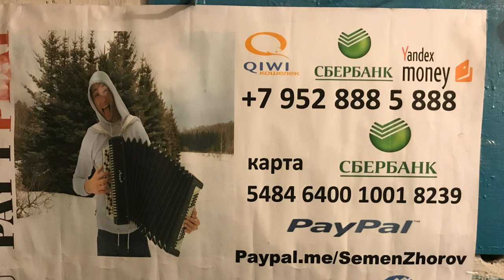Четвёртая Пачка ♫ ♫ ♫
делаю индивидуальные поздравления .

1 www
2 мама наливай
3 мне бы в небо
4 молитвенная
5 супер гуд
6 москва почём звонят колокола
7 выборы
8 бумер музыка из фильмов 1,2
9 я свободен
10 экспонат
11 сумка
12 отпускная
13 полные карманы
14 рыба моей мечты
15 бляди
16 собака баскервилей
17 распиздяй
18 дороги
19 сладкий сон
20 пиздобол. Коган
21 я такая крутая
22 любит наш народ
23 без тебя пиздец
24 прогноз погоды
25 о группа крови на рукаве
26
27
28
29
31 Учим или вспомним
32
33
34 Сектор газа

1 лирика
2 пора домой
3 30 лет
4 водки я налил стакан и спросил
5 бомж
6 демобилизация
7 твой звонок
8 я не алкаш и не пьяница я
9 гуляй мужик
10 туман
11 пасха
12 грязная кровь
13 моя бабка
14 утопленник
15 колхозный панк
16 попец
17 ночь перед Рождеством
18 взял вину на себя
19 песенка солнышко лучистое
20 вечером на лавочке
21 я устал
22 Теща
23 кума
24 возле дома твоего
25 Гаи ( водительская - подхалимская)
26 новогодняя
27 план
28 еду бабу выручать
29 свидание
30 сельский кайф
31 ой ты травушка зелёная
32 проститутка
33 всё заебло ария лягушки
34 русский мат
35 мент
36 голубь
37 похмел
38 опять сегодня
39 не даёт
40 метаморфоза
41 кабак банку подавай
42 возле дома твоего
43 скотник
44 из чего же
45 звёздная болезнь
46 сифон
47 вылазка
48 ява
49 мастурбация
50 мы совковые ребята
51 чунга Чанга
52 ядрена вошь
53 Часы пробили 40 раз
54

61 Руки вверх

1 ай-яй-яй девчонка
2 18 мне уже
3 крошка моя
4 лишь о тебе мечтаю
5 Алёшка
6 я не отдам тебя ни кому
7 студент
8 думала
8 назови его как меня
9 дома не сиди
10 уходи
11 так тебе и надо ты осталась одна
12 чужие губы
13 ну где же вы девчонки
14 лучшей парень
15 пропадаешь зря
16 без любви я не могу тебе помочь
17 а моя девчонка замужем
18 в омут твоих глаз
19 доброй нежной ласковой
20 как мне сегодня хочется
21 о любви давно спеты все слова
22 некрасивая
23 ну где же ваши ручки
24 уходи если сможешь
25 Джими
26
27
28
29
30
31 Русские народные

1 ах Самара городок
2 в землянке
3 валенки
4 виновата ли я
5 вот кто то с горочки спустился
6 живёт моя отрада
7 златые горы
8 милая моя взял бы я тебя там в краю
9 из за острова на стреже
10 Катюша
11 огней так много золотых
12 ой мороз мороз
13 перевоз Дуня держала
14 по диким степям Забайкалье
15 по дону гуляет
16 раскинулось море широко
17 светит месяц
18 Синий платочек
19 степь да степь кругом
20 тёмная ночь
21 тонкая рябина
22 По мурманской дорожке
23 шумел камыш
24 барыня
25 утачка луговая
26 коробейники
27 ах вы сени
28 ивушки вы ивушки
29 во поле берёза стояла
30 ой цветёт калина
31 ветка сирени
32 мы на лодочке катались
33 вдоль по питерской
34 и кто его знает
35 оренбургский платок
36 ой то не вечер
37 эй ухнем
38 ой со вечёра с полу ночи
39 как хотела меня мать
40 яблочко
41 будь те здоровы живите богато
42 отец мой был природный пахарь
43 я на горку шла
44 вдоль по улице метелица метёт
45 Улица ты Улица хорошая моя
46 садят и слушают бойцы
47 девятый наш десантный батан
48 гриб боровик
49 ой при лужке при лужке
50 зачем вы девушки красивых любите
51 что так сердце что так сердце растревожилась
52 Маруся от счастья слёзы льёт
53 на улице дождик
54 полешко поле
55 течёт ручей
56 из далека долга течёт река Волга
57 где ты ромашка моя
58 калина красная
59 во кузнице
60 наплевать наплевать бумбараш
61 думы окояные бестолковая Любовь головка забубённая
62 топится топится в огороде баня
63 смуглянка
64 вставай страна огромная
65 у курского вокзала
66 ваше благородие госпожа удача
67 звенит январская вьюга
68 я спросил у ясеня
69 думайте сами решайте сами иметь или не иметь
70 дело было в пенькове
71 на тот большак
72 за мои зелёные глаза
73 ой черёмуха белая
74 кнопочки баянные
75 распрегайте хлопцы кони
76 а нам всё равно
77 остров не везения
78 старый клён
79 а я иду шагаю по Моске